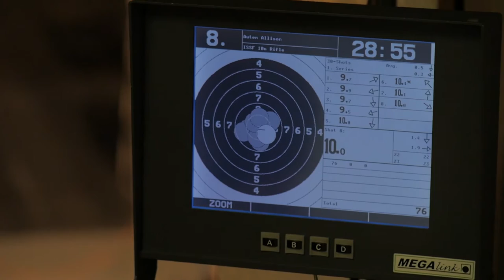The Citadel Rifle | 2016